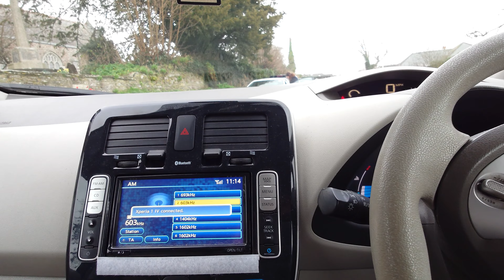how to make your Nissan leaf sound like a racing car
an easy hack to make your driving experience of a Nissan leaf more emotional